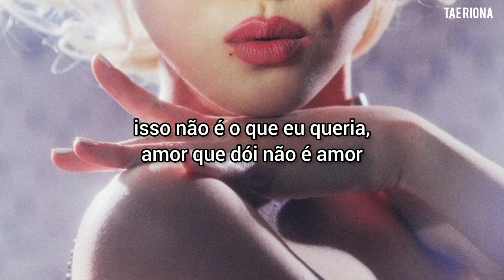jamie - honesty 0822 [TRADUÇÃO/LEGENDADO]